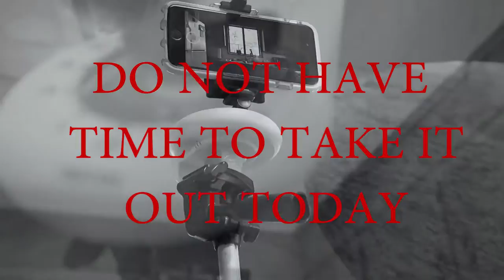HOW TO MAKE A PANORAMIC TIME LAPSE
Not the most professional way to go about this device but a a fun project to try out!